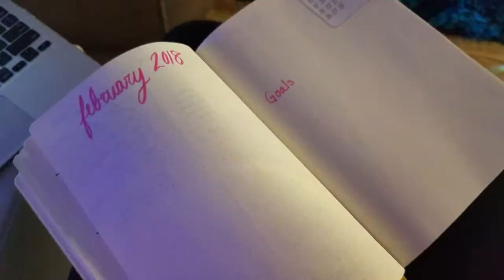Grocery Store // Vlog 195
Trying to get things done